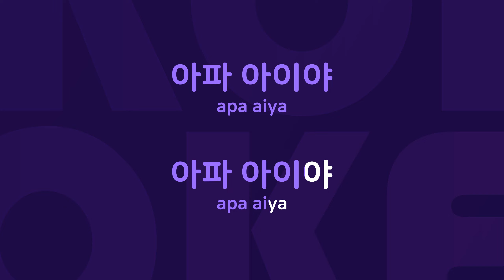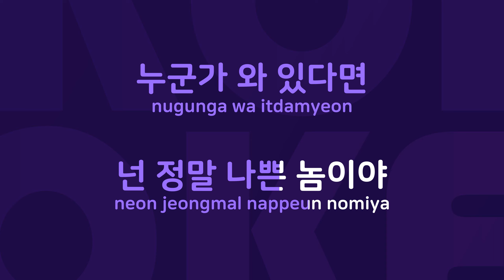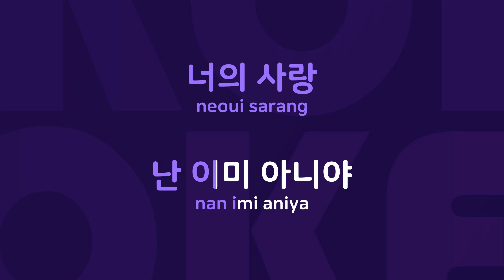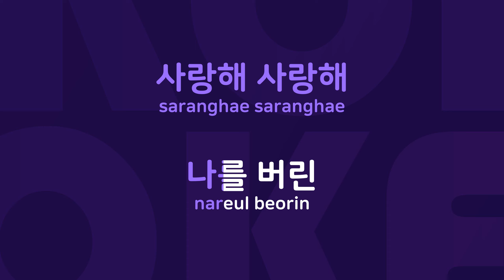아파 아이야 : Originally Performed By 양파 Karaoke Verison